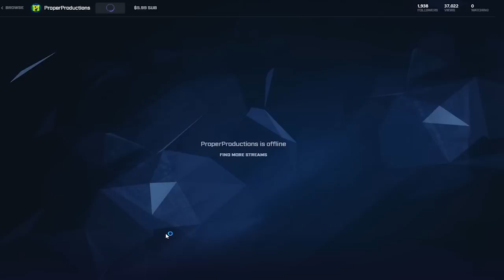ULTIMATE MINECRAFT DEATH PIT TROLL!!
ULTIMATE MINECRAFT DEATH PIT TROLL!! w/ ProperDummies

Facebook ➽ (coming soon!)
Snapchat ➽ ProperSnap

PROPER PRODUCTION MEMBERS!

Welcome to the Proper Dummies, we are a group of fun loving gamers! From Minecraft Animations, Minecraft Machinimas, Minecraft Let's Plays and even Minecraft Roleplays! We a crew that includes: AviatorGaming, UnspeakableGaming, JoblessGarrett, Ryguyrocky, MooseCraft, BurtGasm, Jaybull and MegannPlays we promise to deliver the best of the best that Youtube has to offer.